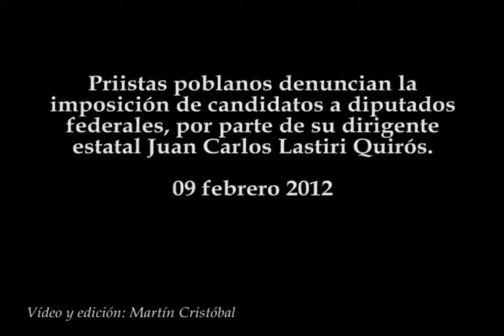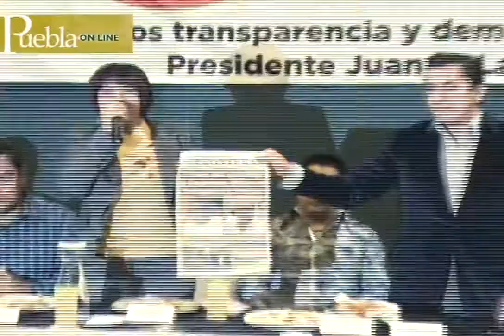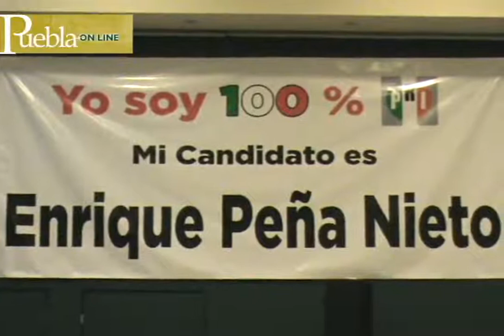Denuncian imposición de candidatos en el PRI de Puebla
Priistas poblanos denuncian la imposición de candidatos a diputados federales, por parte de su dirigente estatal Juan Carlos Lastiri Quirós.
09 febrero 2012